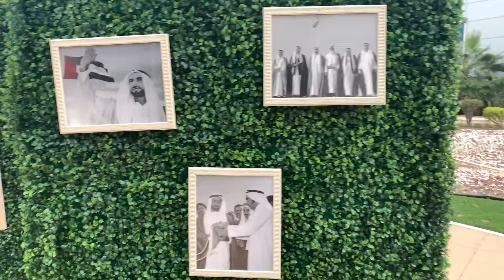UAE National Day Celebration 2022 | LOU YZA